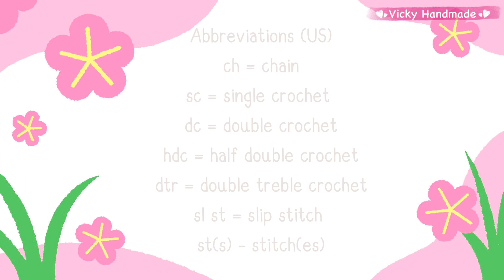Easy for Beginners 🎀 Two Layer Crochet Bow Hair Tie / Crochet Tutorial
In this video, I'm going to show you how to crochet  two layered bow hair tie.